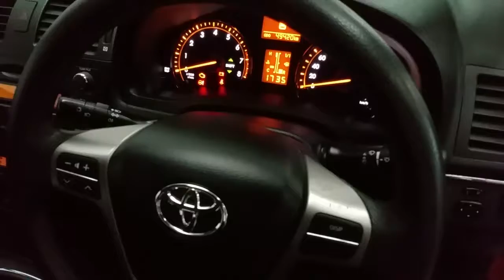10D3963 - 2010 Toyota Avensis NG 1.6 AURA 4DR 10,550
Finlay Ford.